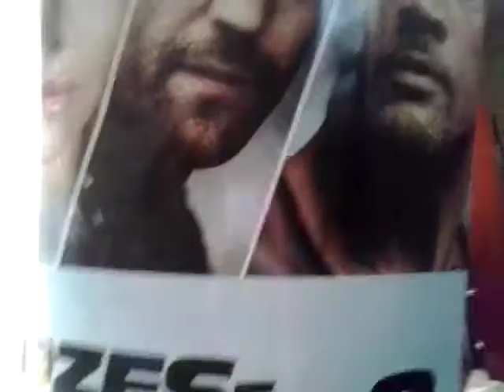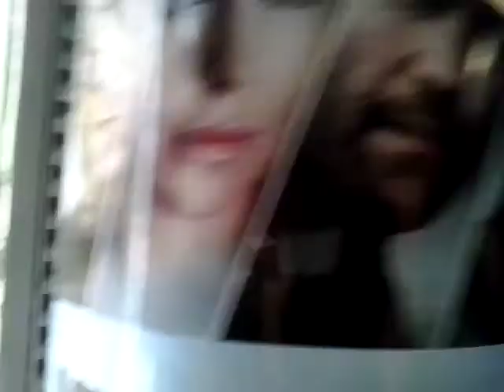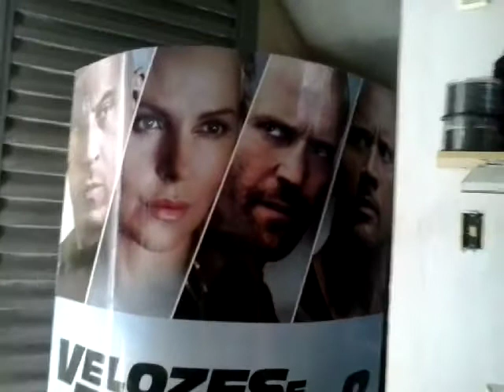VELOZES E FURIOSOS 8, MINHA OPINIÃO!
ANÁLISE DO FILME VELOZES E FURIOSOS 8.
A MINHA OPINIÃO!